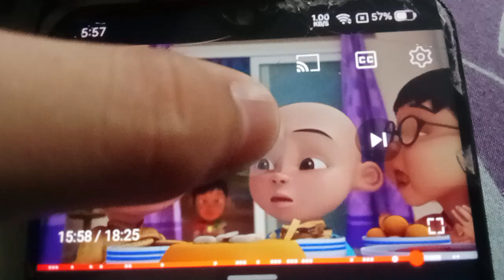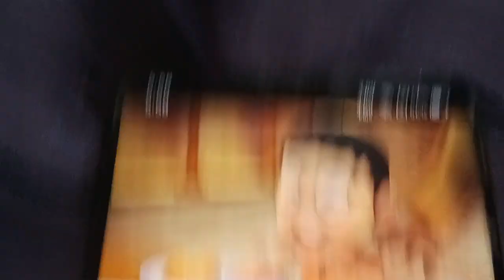Thank For 311 Subscribe